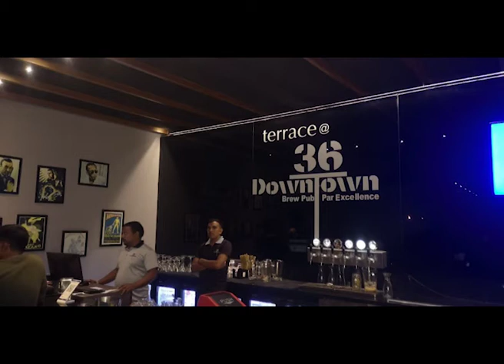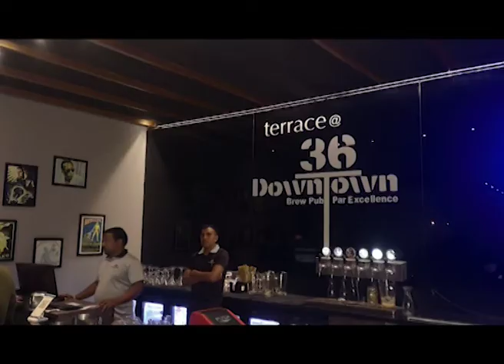36 Downtown Brew Pub | Dance Floor Live | Hyderabad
VIKRIVOX - THE MEDIA COMPANY
* Commercial Ads Making
* Corporate Videos | Documentaries
* Conceptual Business Promotions
* Weddings | Events | Exhibitions
* In house Branding Short Films